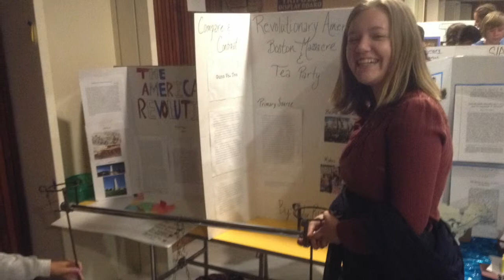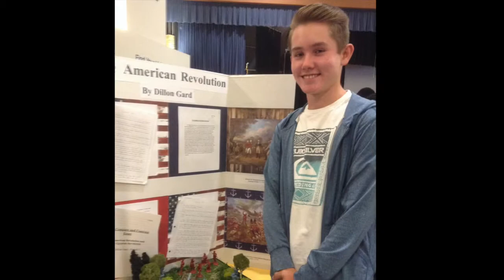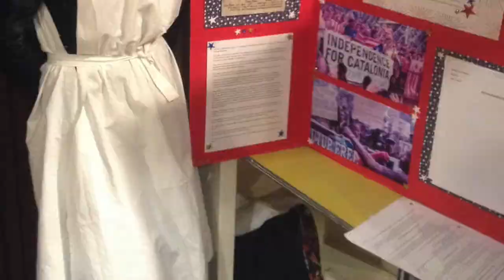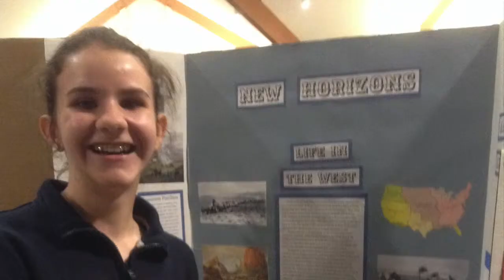FLASHBACK HISTORY FAIR 2018